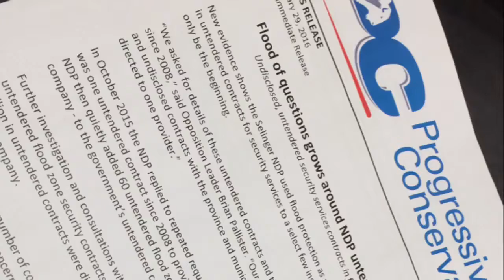Brian Pallister, Jan. 29